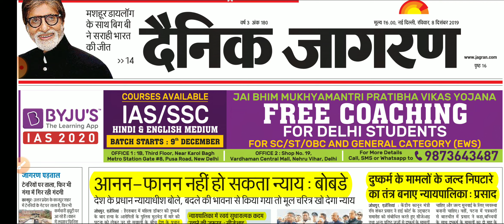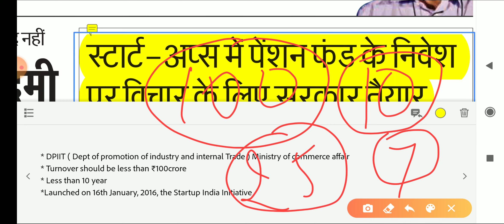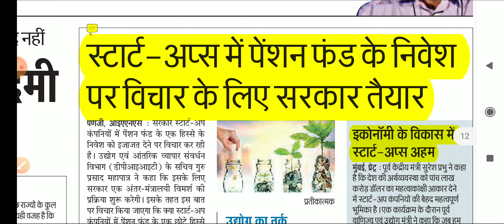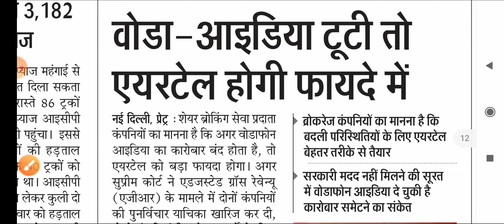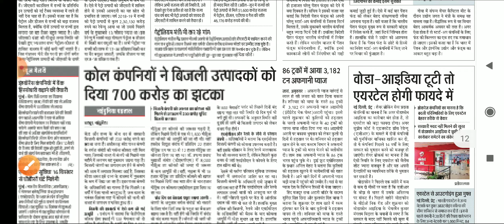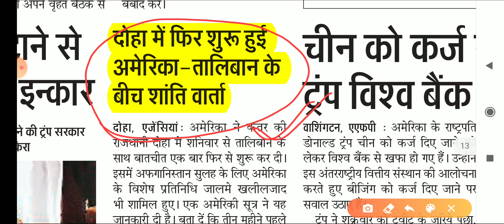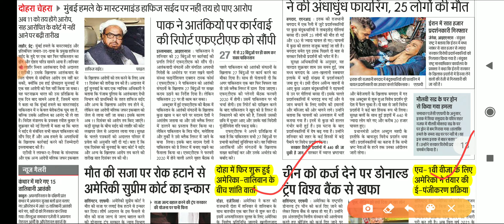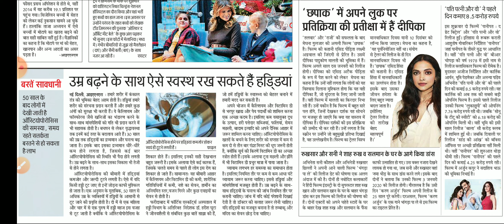दैनिक जागरण कैसे पढ़े ?? Dainik Jagran News Analysis 8th Dec 2019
Watch Public Administration For Mains UPSC /BPSC/ UPPSC & ALL STATE PCS